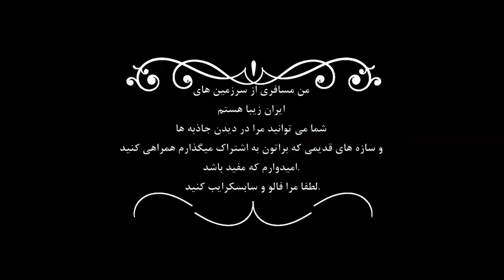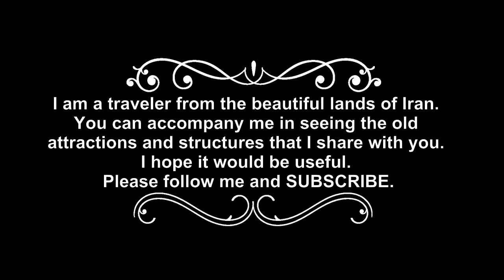سایت پاراگلایدینگ بام تفت (یزد) Taft paragliding site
منطقه نمونه گردشگري بام تفت در دهستان شيرکوه از توابع بخش مرکزي شهرستان تفت واقع شده است که در شمال شرق آن شهر تفت، در غرب روستاي اسلاميه و در جنوب و جنوب غرب آن روستاي طزرجان و ده‌بالا واقع شده‌اند.
منطقه نمونه گردشگری بام تفت در مجاورت جاده یزد - شیراز واقع شده است که فاصله منطقه از این مسیر حدود 7 کیلومتر می باشد که حدود 6 کیلومتر از این راه در مسیر تفت- ده بالا آسفالت و حدود 1 کیلومتر آن خاکی میباشد. لازم به ذکر است که در سطح منطقه نمونه گردشگری حدود 3 کیلومتر راه خاکی وجود دارد.
از نظر توپوگرافی شهر تفت در درون دره‌ای با جهت شرقی- غربی شکل گرفته که در شمال آن کوههای آهکی و در جنوب آن ارتفاعات شیرکوه واقع شده است. این منطقه نيز به خاطر اين که بر فراز کوهي به نام تفت کوه (جنوب غربی شهر تفت) واقع شده که از فرازآن مي‌توان شهر تفت را که در شمال آن قرار گرفته است به خوبي مشاهده کرد، به بام تفت مشهور شده، این منطقه دارای توپوگرافی کوهستانی بوده و در واقع قسمتي کوچک از بخش شمالي شيرکوه را در بر می‌گیرد که از سمت شمال به دره و شهر تفت و از جنوب به کوه‌ها و دره‌هاي شيرکوه ختم مي‌شود.
این مجموعه یکی از سایت های مناسب برای پاراگلایدر میباشد.